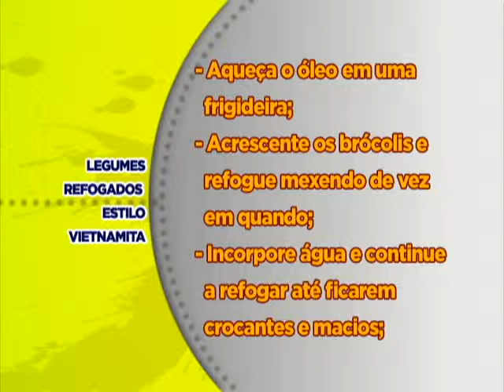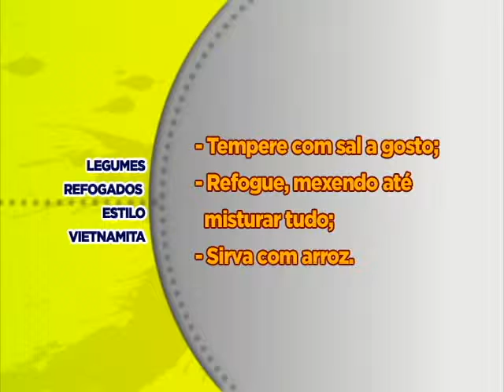LEGUMES REFOGADOS VIETNAMITA